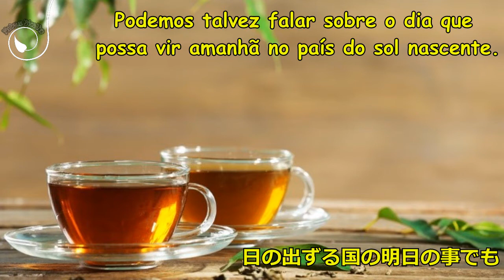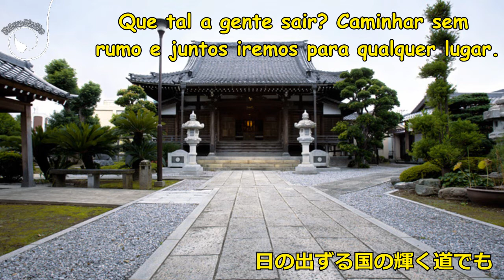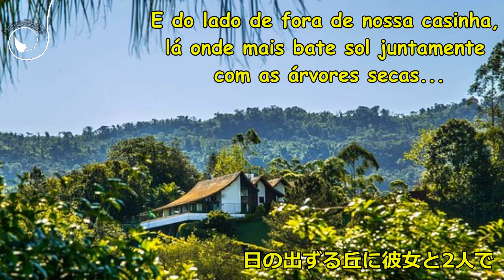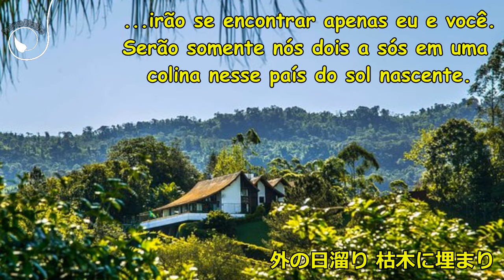僕は一寸「細野晴臣」歌詞付き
✎  歌詞 ⤵

ひなたぼっこでも
していきませんか
そこにまあ すわって
お茶でも飲んで お話を
どんな話をしゃべりましょうか
日の出ずる国の明日の事でも

散歩がてらに 歩きませんか
そこから 立ちあがって
服のすそでも はらって
どんなところを歩きましょうか
日の出ずる国の輝く道でも

道のぬかるみ 入り日が映り
だまりこくる 夕焼けの午後
僕は一寸 笑うつもりです―

ここら辺りに住みつきませんか
あそこを ひきはらって
生で聞けるからカントリーミュージック
白い家でも見つけましょうか
日の出ずる丘に彼女と2人で

外の日溜り 枯木に埋まり
だまりこくる 家の中の午後
僕は一寸 だまるつもりです―